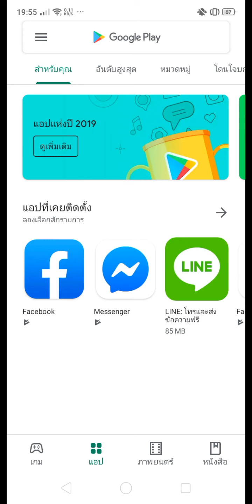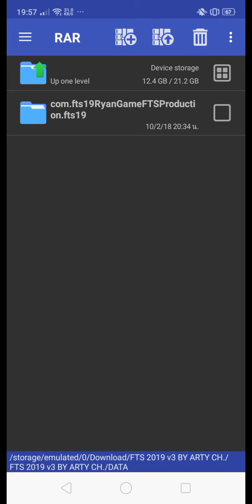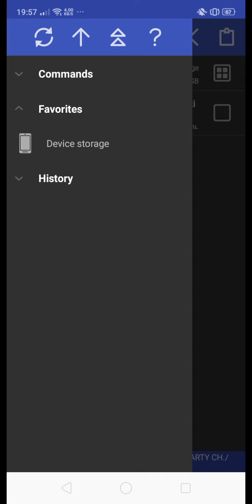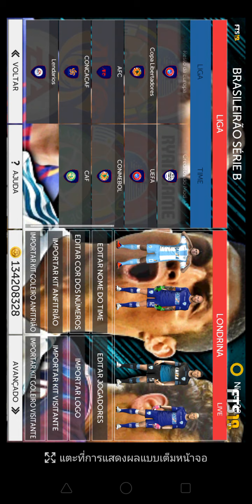fts 2020 ล่าสุด - song singsing